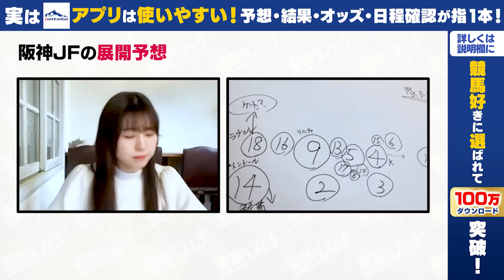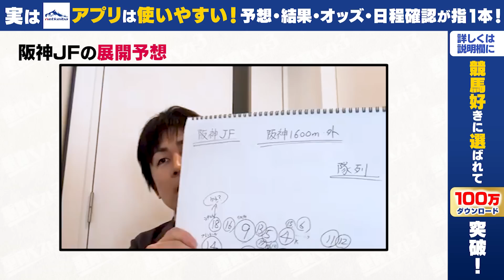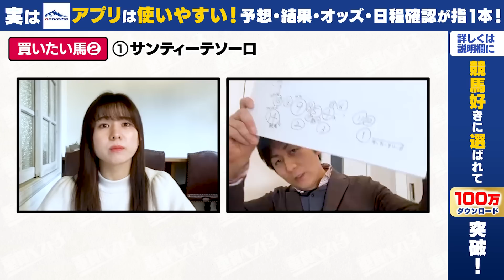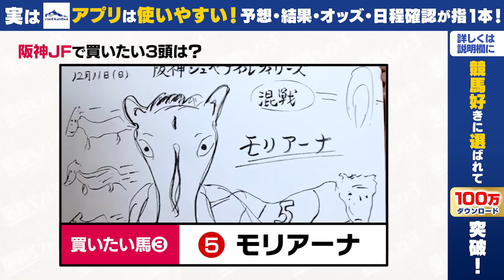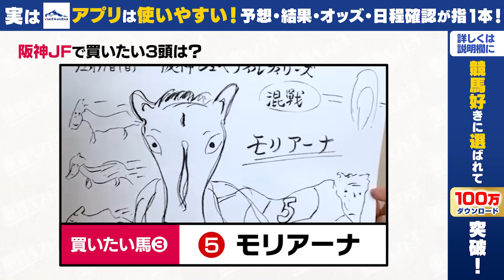【阪神ジュベナイルフィリーズ2022予想】先週1・3着的中！今週もG1初制覇ジョッキーが誕生！？リバティアイランドよりも買うべきなのはこの馬！｜重賞ベスト3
▼netkeibaを見るならアプリがおすすめ！

▼TAROさんの新刊はこちら

▼チャプター
00:00 オープニング
02:51 阪神JF展開予想
05:55 1頭目
09:22 2頭目
13:21 3頭目
19:06 まとめ